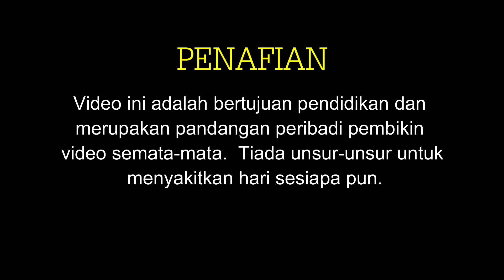Aku Tahu Aku Gemuk! | Body Shaming | Golongan Cendekiawan Pun Ada Yang Lakukannya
Aku tahu aku gemuk! Tak payah nak diulang-ulang. Tak payah nak dilaung-laung. Tapi orang tetap nak melakukannya. Best ke body shaming ni? Apa kemasyhuran yang kau dapat?